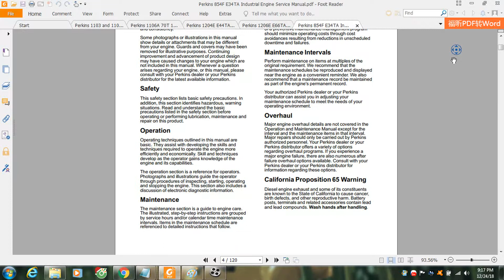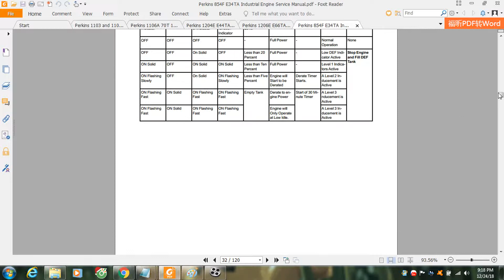Perkins 854F E34TA Industrial Engine Service Manual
Click here if you want to visit our forum